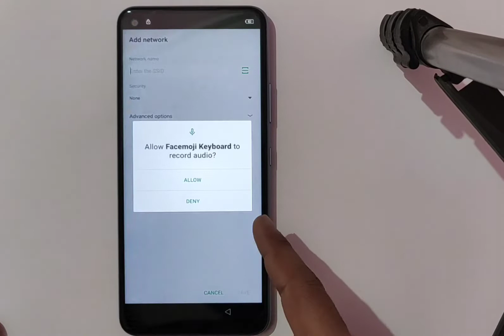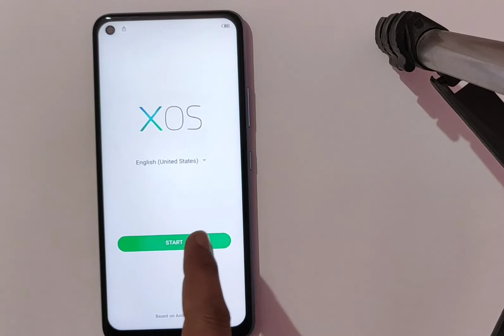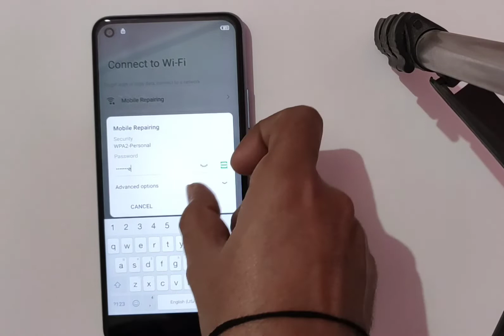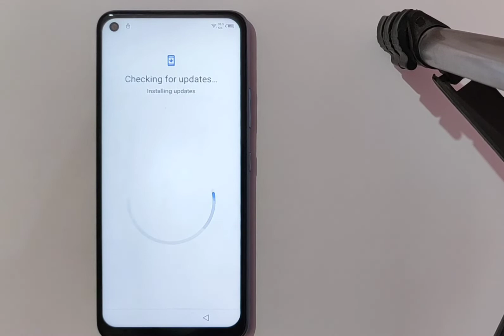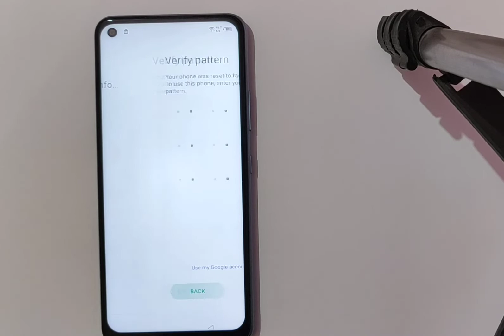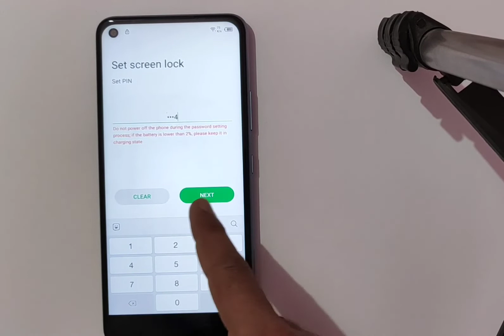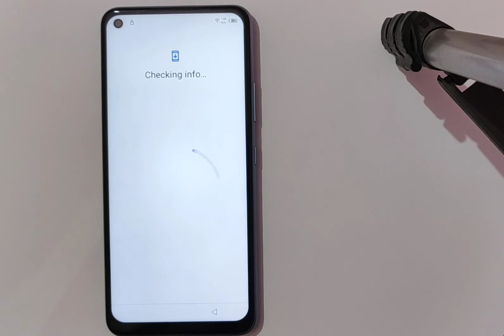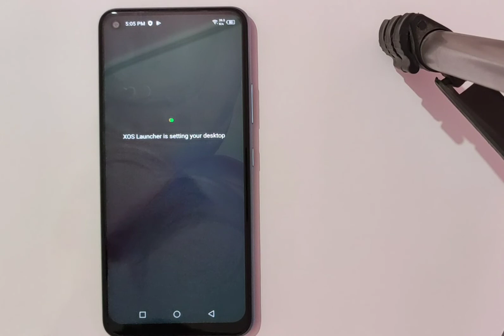Infinix hot 10 frp bypass without computer and password pattern unlock Android 10 Based